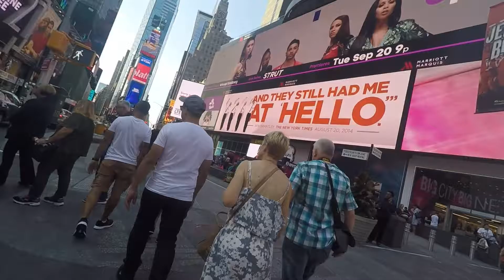Labor Day weekend at Times Square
Sights and sounds within Times Square, New York on Sunday Morn - Labor Day weekend